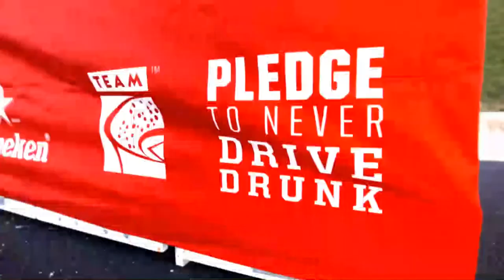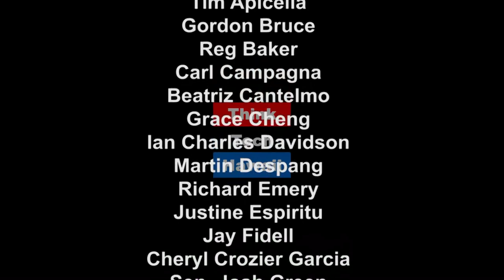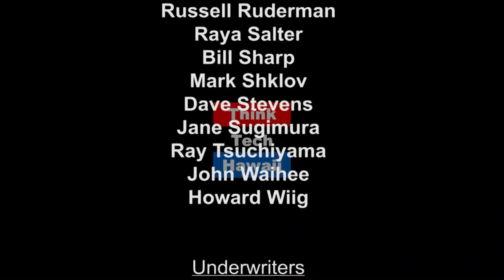Keep On Truckin, With Clean Hydrogen!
Nikola One is a very ambitious yet very logical move to put the logic and practicality of hydrogen transportation into the center stage of the cargo transport world.  Stan the Energy Man and Trevor discuss the company’s strategy to take this bold plan and turn it into the game changer of this century.Takeaway: hydrogen transportation into the center stage of the cargo transport worldKeywords: Freight, Cargo, Hydrogen, Energy, Clean